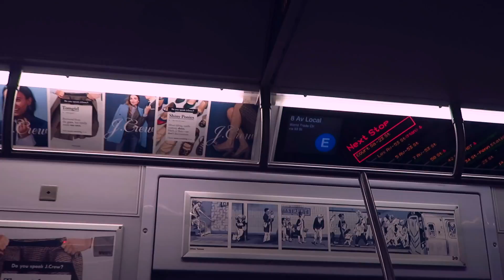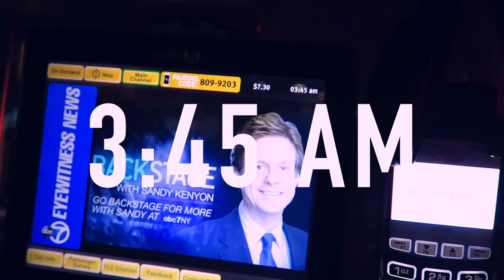Jam Packed 3 Days in NYC-ish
Back in NYC for a few days.